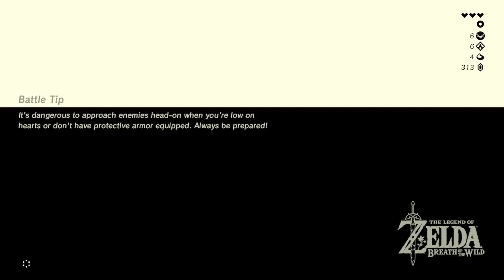My Breath of the Wild clip compilation Vol 82 Some battles, some neat trick shots, some favorites ;)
My BOTW clip collection. Some funny, some pretty cool, all were super fun:)